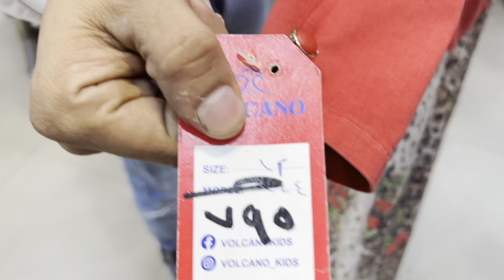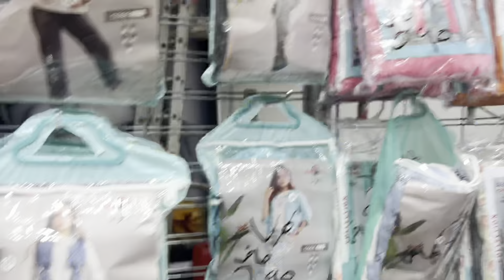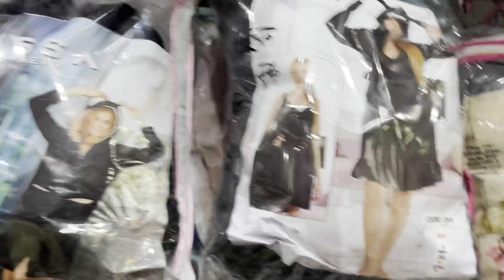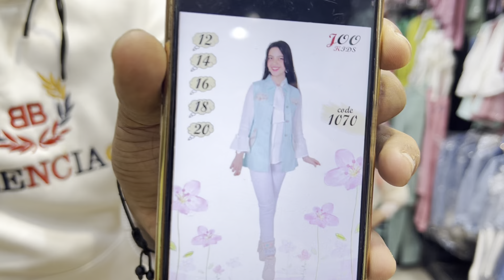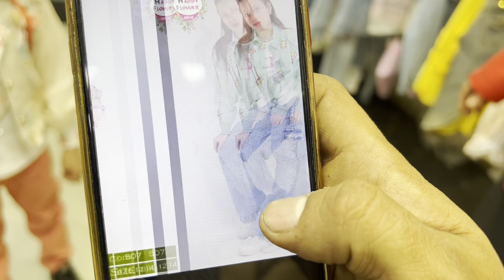يا فرحه🎉اسعار لبس العيد🥳الصيفي الجديد🤗تصفيات شتوي؛حريمي بيتي شال عيد الام. 💃🏻اسدال رمضان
لبس العيد الجديد ملابس اطفال العيد في ء#دبي واسطوره اقل من اي مكان ملناش دعوه بالدولار ومثبتين الاسعار
لبس_العيد 2024
اقل اسعار في مصر
العيد ملابس محجبات